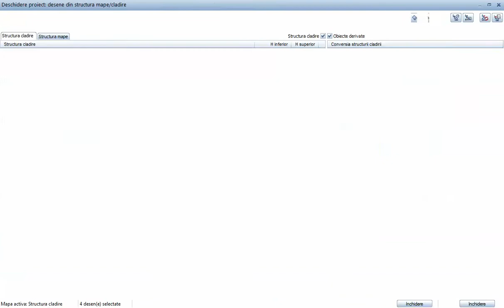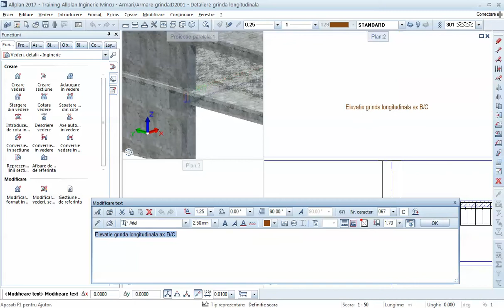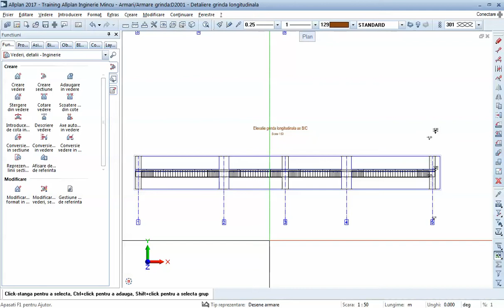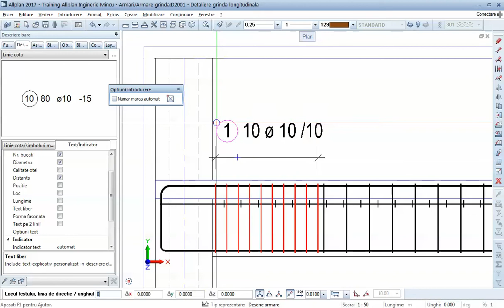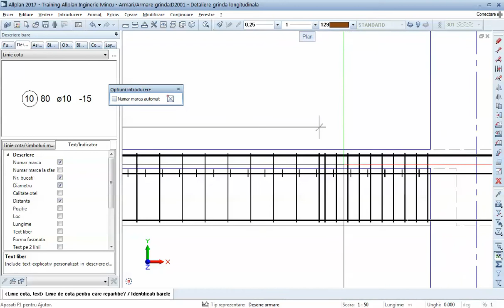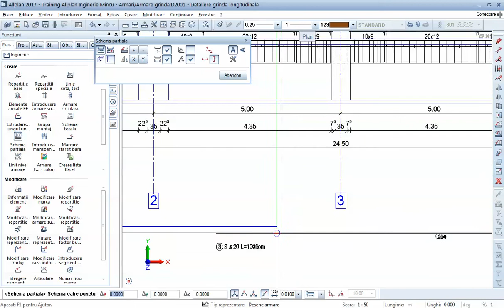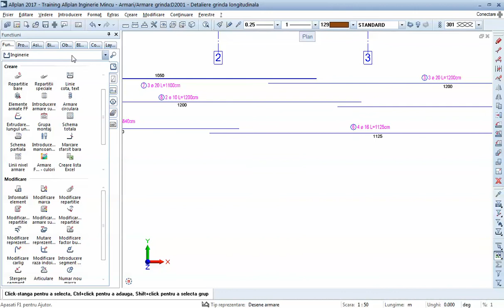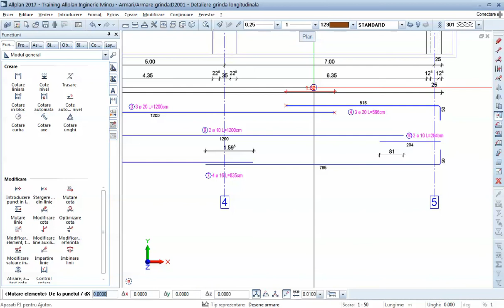#35 Detaliere elevatie [RO]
Detaliere elevatie grinda 1:50.